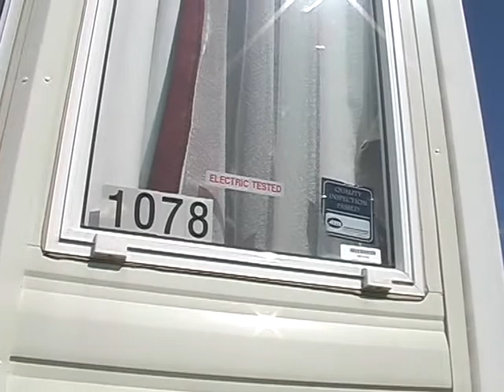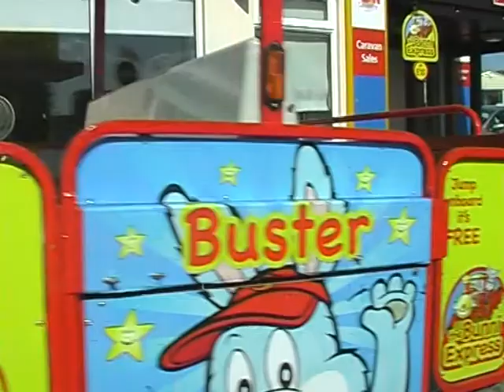selsey eddie filming part 1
Eddies first attempt at filming and narration...aged 9